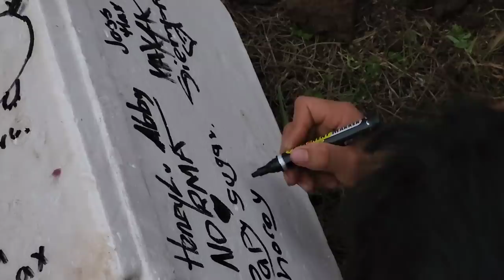Bessy hizo una petición que NADIE se esperaba. La plaga le canta AMOR ETERNO a Max.